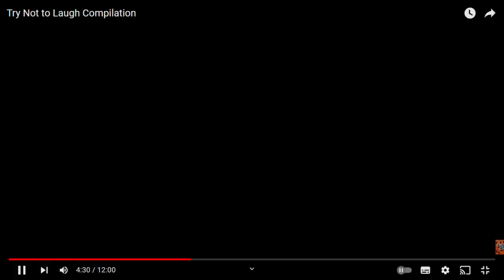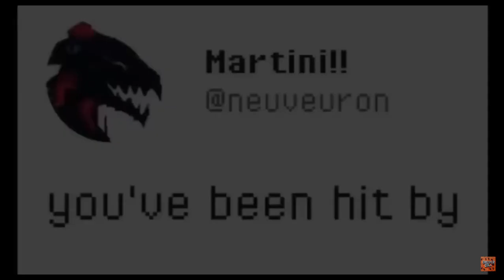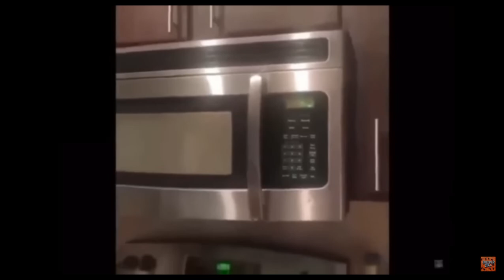Try Not To Laugh Too Fast.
If you've scene this video before, it will probably make you laugh even faster and harder than before, because I made it much faster now, this video will make you laugh. This video was Inspired by America's Funniest Home Videos. comedy. trynottolaugh. funnyvideos.